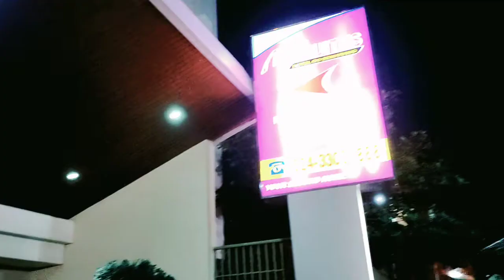Bukber Keluarga Besar PNM Cab. Semarang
Rabu, 13 April 2022 keluarga besar PNM Cab. Semarang menggelar acara buka bersama dengan seluruh karyawan cabang. kebetulan saya baru pertama kali ikut dalam acara bukber Cab. Semarang. Berlokasi di tengah pusat kota semarang yakni di MG Sweet Hotel Semarang. Bagaimana keseruannya simak sampai akhir videonya.